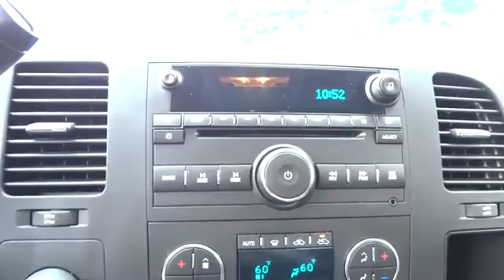2011 Chevrolet Silverado 2500HD Charleston, WV, Beckley, WV, Princeton, Roanoke, Blacksburg 2-M2059A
2011 Chevrolet Silverado 2500HD

127 Frazier Dr.